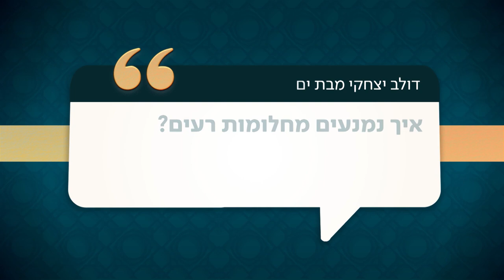שאלת הרב הראשי, עם הרב דוד לאו ודן שפירא | 19.2.2021 | התכנית המלאה